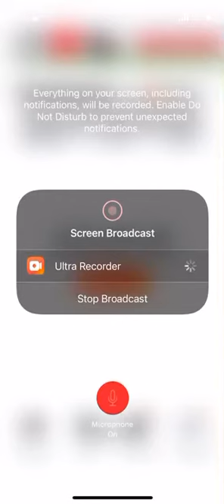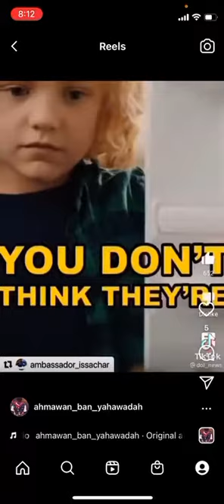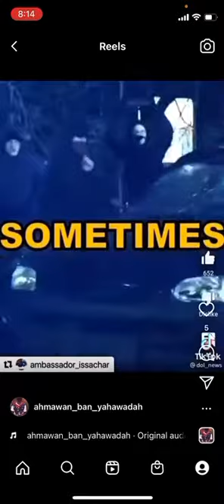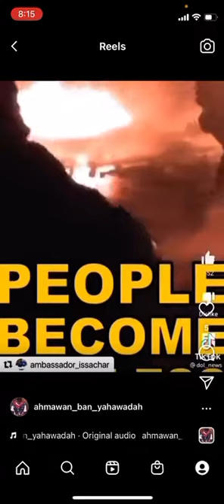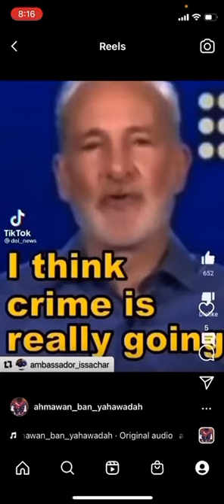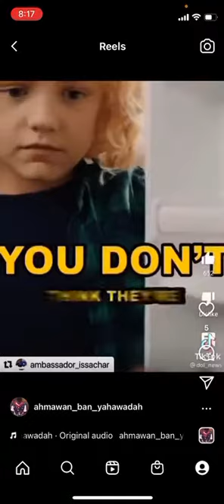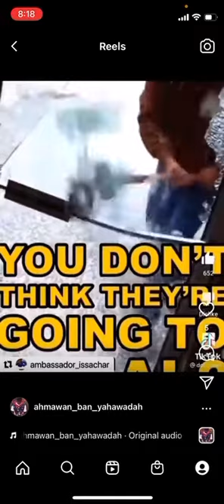Great tribulation is coming